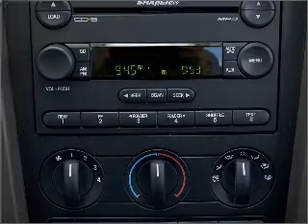2005 Ford Mustang - ALPHARETTA GA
Year: 2005
Make: Ford
Model: Mustang
Trim: GT Premium
Engine: 4.6 liter 8 cylinder 24 valve
Transmission:
Color: Black Clearcoat
Mileage: 59575
Address:
1575 MANSELL RD